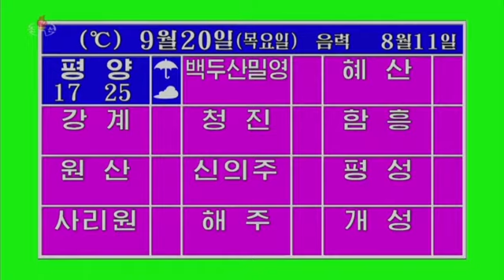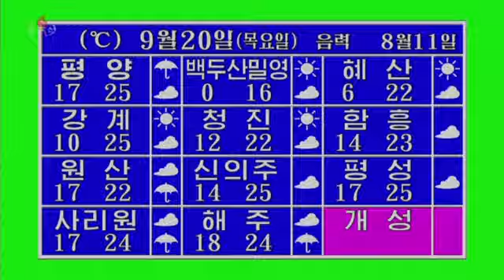北朝鮮 「20時報道後の明日の天気予報 (20시보도 후의 래일 일기예보 )」 KCTV 2018/09/19 日本語字幕付き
2018年9月19日、「朝鮮中央TV」の「20時報道」の後に放送される「天気予報」より「明日の天気」、日本語字幕付き。